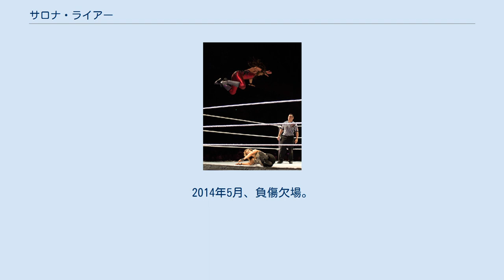サロナ・ライアー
サロナ・ライアー（Sarona Moana-Marie Reiher Snuka、1978年1月10日 - ）は、アメリカ合衆国のプロレスラー、ディーヴァである。
ワシントン州バンクーバー出身。
プロレス団体WWEに所属し、タミーナ・スヌーカ（Tamina Snuka）のリングネームで活動。
 父親はWWE殿堂者である元プロレスラーの"スーパーフライ" ジミー・スヌーカ。
入場の際、出身地は父と同様にフィジーとコールされる。
 WWE殿堂者アファ・アノアイの主宰するワイルド・サモアン・トレーニングセンターにてプロレスのキャリアを積んだ後、2009年にWWEとディペロップメント契約し、下部団体のFCWにてタミーナのリングネームでデビュー。
 2010年3月、ジミー・ウーソとジェイ・ウーソのウーソズにマネージャーとして加入。
同年5月、WWEに昇格。
24日のRAWでウーソズと共にハート・ダイナスティを襲撃し、ヒールとしてデビューした。
 ハート・ダイナスティとの抗争終了後はサンティーノ・マレラとの恋愛ストーリーが始まる。
その後ウーソズを抜けて、サンティーノ・マレラとウラジミール・コズロフのマネージャーとなりフェイスターン。
その後もマレラとのコンビでテッド・デビアス&マリースとのカップル対決なども行い、ベビーフェイスとして活躍した。
 2011年上旬に初めて入場曲とタイタントロンが用意され、メリーナと初シングル戦を行うも敗退。
4月のドラフトにてスマックダウンに移籍。
それに伴いマレラとコズロフのマネージャーを退いた。
 移籍後は再びヒールターンして、アリシア・フォックスとローザ・メンデスと共にトリオを組んでいたが、アリシアがベビーフェイスに転向したため以後はシングルで活動。
 シングル転向後はジョバーとしての出番が多かったが、2012年1月6日放送のSmackDown!でナタリアと対戦し勝利。
試合後に手を掲げようとしたレフリーの手を払いのける行動があったためヒールのままかと思われたが、翌週の放送では入場時に笑顔で観客とハイタッチを交わし、またもナタリアに勝利。
フェイスターンを果たすとともにナタリアとの抗争を開始した。
また、フェイスターンと時を同じくしてリングネームに名字を追加してタミーナ・スヌーカと名乗るようになった。
その後はNXTでの活動を主とし、ダレン・ヤングから好意を寄せられるなどしていたが、8月のRAWにて怪我を負ったため戦線から離脱した。
 11月のサバイバー・シリーズにて、ヴィッキー・ゲレロと口論するAJを襲撃し、ヒールとして復帰したがあまり活躍できずに再び欠場。
 2013年の復帰後、10月にAJのセコンドとして復帰。
AJのディーヴァ王座防衛のサポートをしていたが（主に卑怯な手段）、険悪になることもあった。
2014年5月、負傷欠場。
 スーパーフライ・スプラッシュ